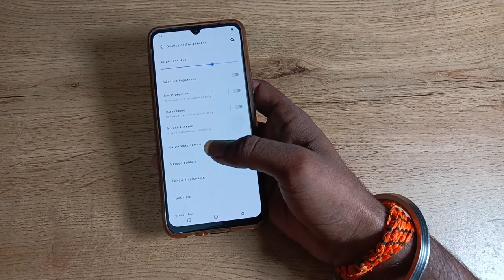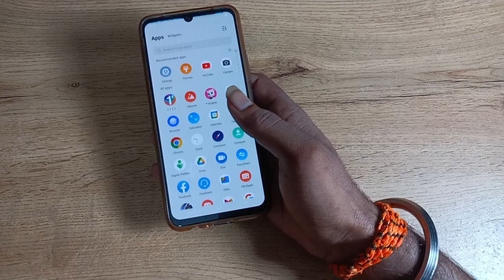How to default font style in vivo S1 pro , font style default kaise kare